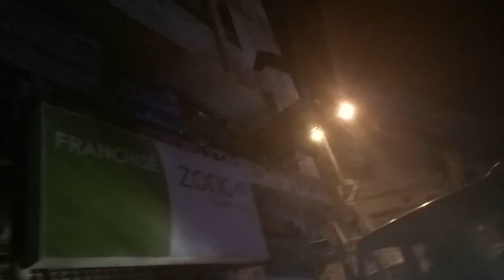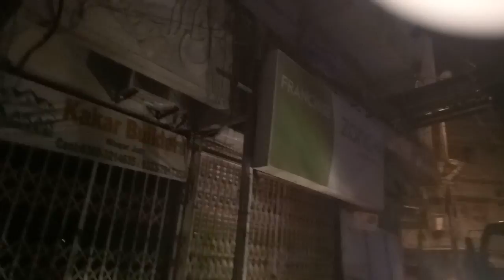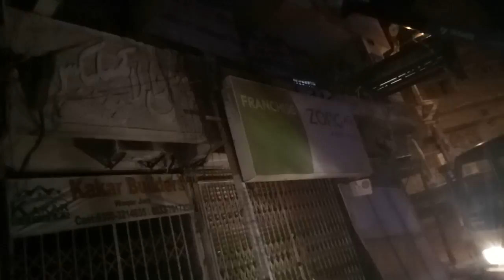Heavy crane with printing machine